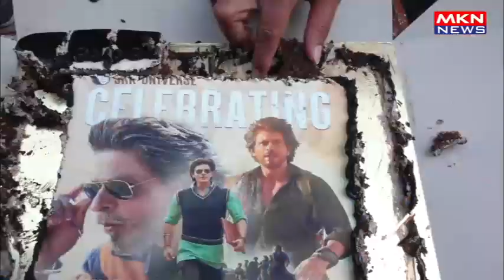1ST DAY 1ST SHOW SHAHRUKH KHAN FANS REACTION AFTER WATCHING DUNKI PART 02